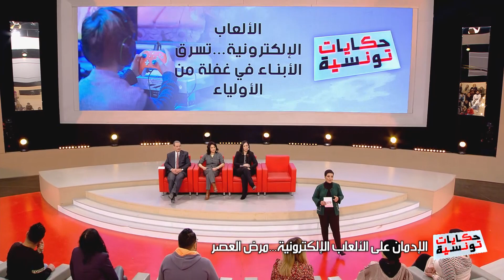Hkayet Tounsia S04 Ep20 | ولدي مدمن ... كان يجيب في 18 معدل، ملي و بدا يلعب ولاو يجيب في 10 معدل!!